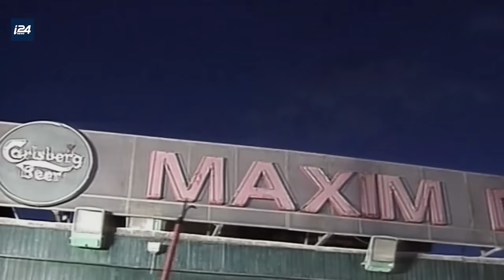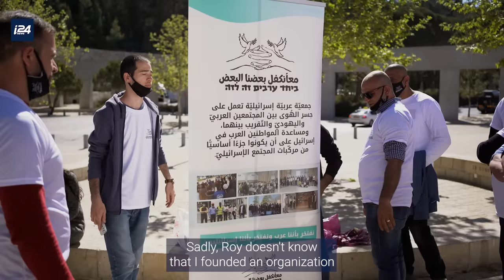Can Arabs serve in elite units in the IDF?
Meet the Golani Brigade, the No. 1 Brigade in the Israel Defense Forces.